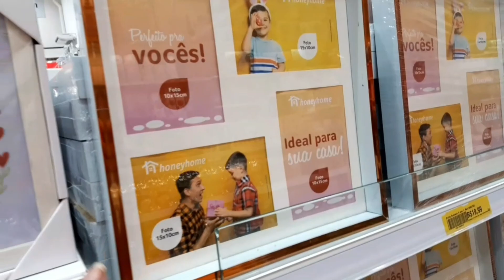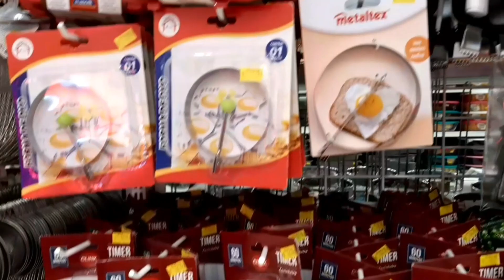COMPRINHAS PARA O LAR | UTENSÍLIOS DE COZINHA ROSE GOLD | COMPRINHAS PARA O LAR 2020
Meu Instagram abaixo